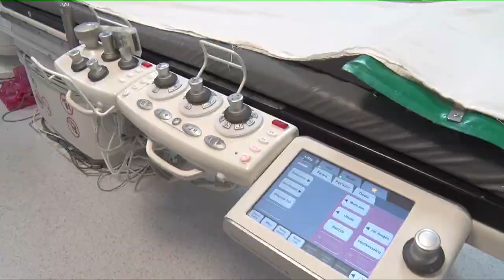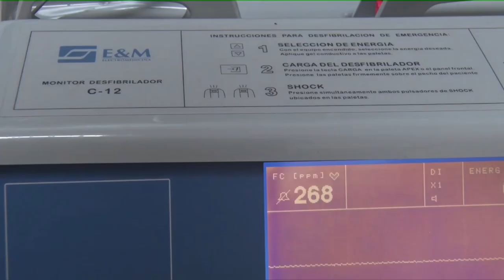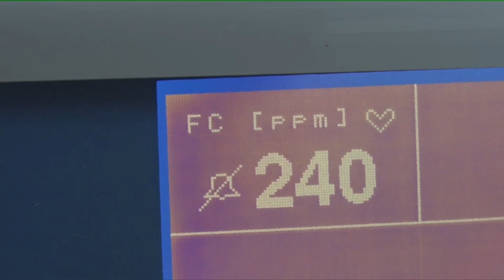UN HOSPITAL SANTAFESINO INCORPORÓ UNA INNOVADORA TÉCNICA PARA CIRUGÍAS CARDIOLÓGICAS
Se trata de una intervención que permite realizar un implante de válvula por vía endovascular. Es la primera vez que se realiza una operación de este tipo en un efector de salud pública del centro norte de la provincia de Santa Fe.